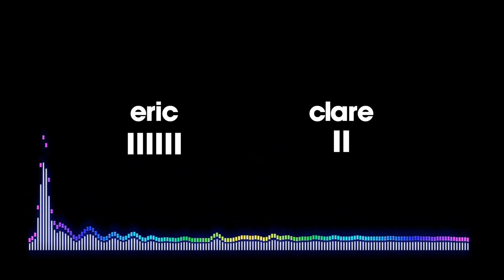Do You Drink the Milk in the Cereal Bowl?!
After sipping nut milks on Taste It Tuesday, The Morning Scramble find themselves with a case that can only be solved in a radio court of law. Do you drink the milk left in the cereal bowl? 🥣🥛